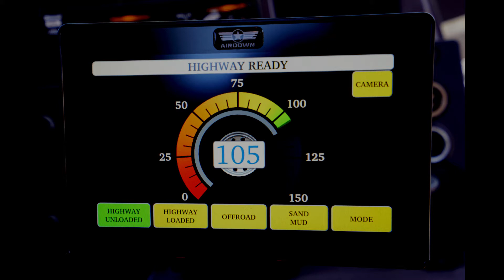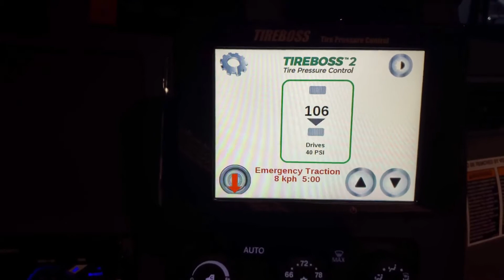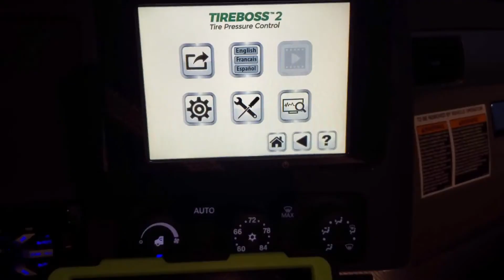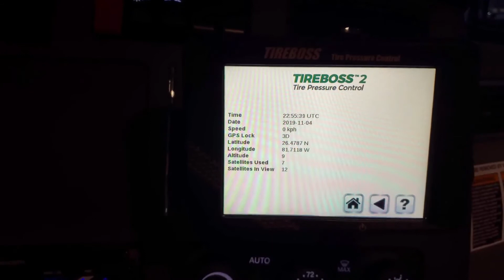Airdown Vs Tireboss Software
This is a real time video comparing the New Airdown System to the New Tireboss system. As you will see we put a lot of thought into the User experience of our software. Take a look for yourself how easy our interface is compared to the Tireboss interface. We think you will agree how easy our Airdown System is to operate.